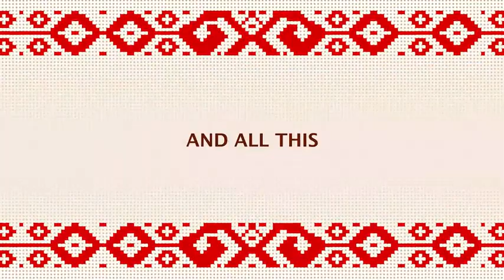Cross-Stitch Puzzle (Trailer)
Embroidery is one of the most ancient types of needlework and is always in fashion. Isn't that the most agreeable pastime in a quiet evening? Just imagine: you, a rain sound, a warm plaid on your knees and a monotonous, but madly fascinating activity.

Cross-Stitch Puzzle is an amazing color game for real craft artist. Color the stitches and test your attention, wits and creativity right now. Dive into brand new puzzles with grids tasks!
The rules are quite simple:
You are given a pattern of a picture and you have to fill it with the stitches in the right order. They form a picture that corresponds to the pattern. Try 3 modes of puzzle: half, diagonal, quarter.